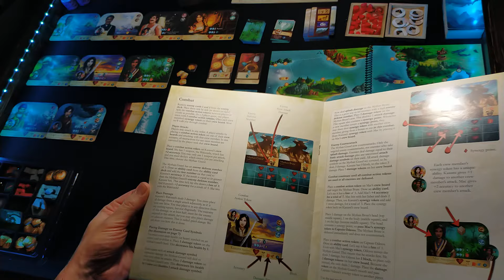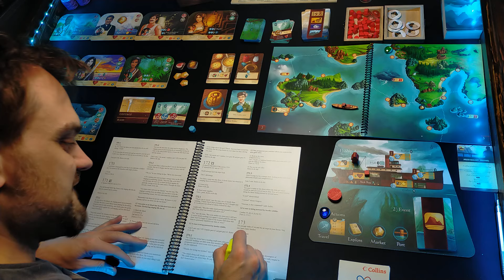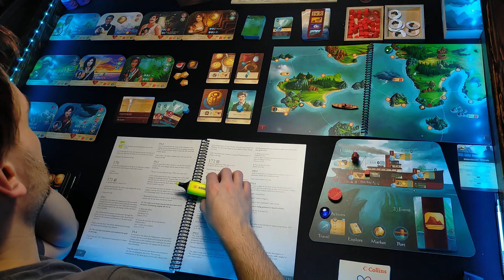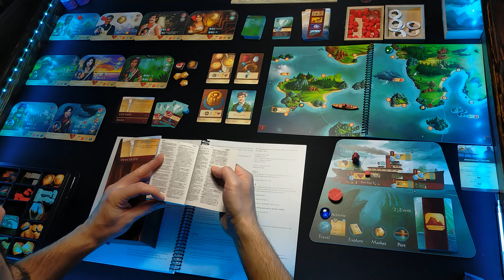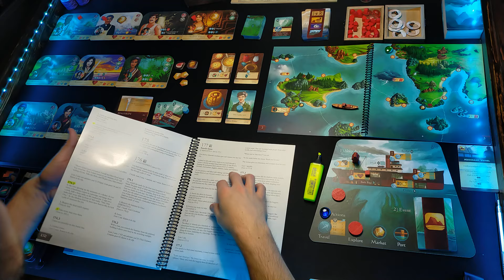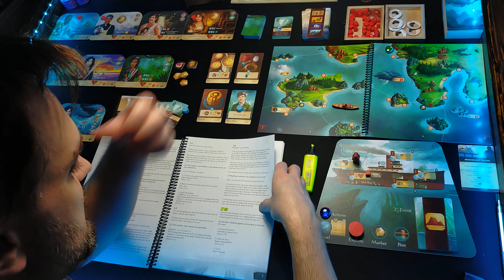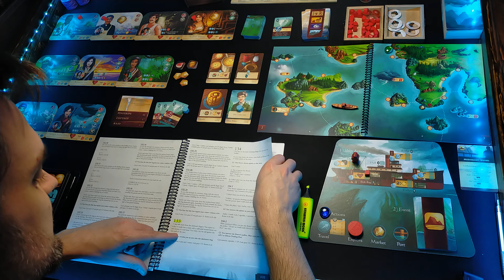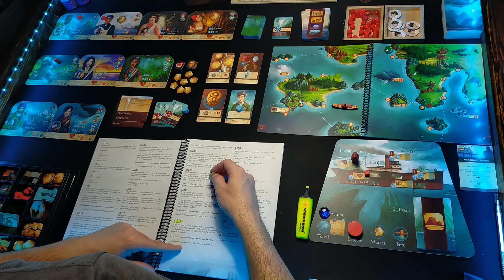02 😴 SLEEPING GODS: Campaña en solitario 01 ★ Parte 02 ★ Jan Solo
❎ AVISO:
El motivo es que ya tengo otro canal al que le dedico MUCHÍSIMAS horas. Si te gusta tocar la guitarra eléctrica te lo recomiendo: @juanmvalero